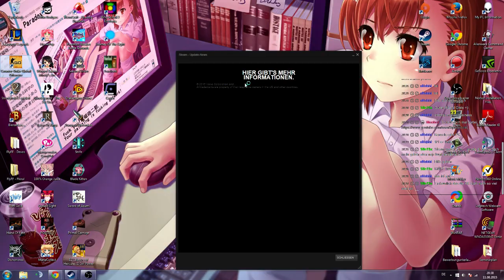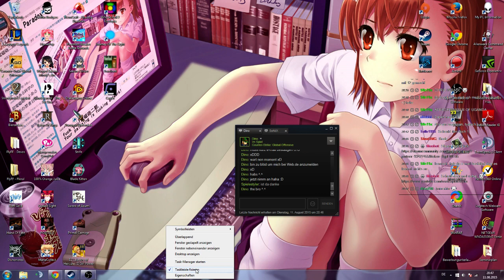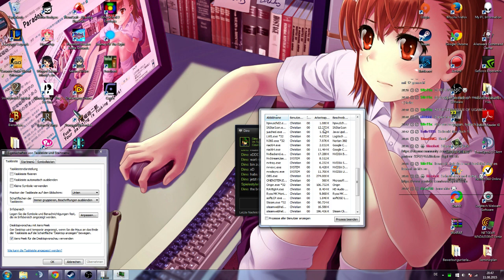CS:GO Case Opening #17 - Chroma 2 + Falchion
Counter gameplay deutsch 2015